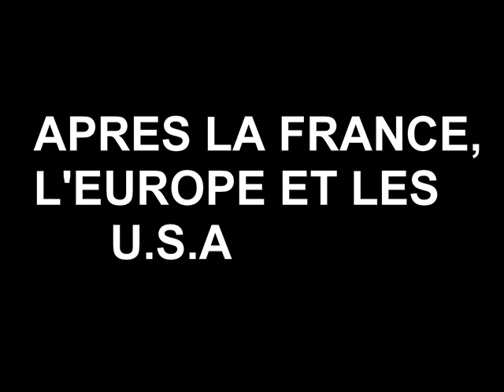les petits princes